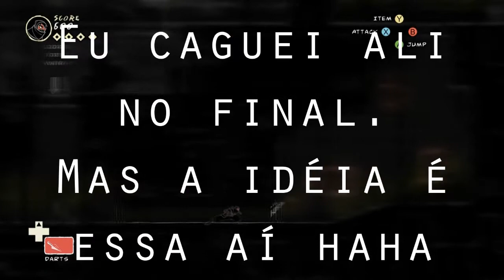Não tem vídeo essa semana (Acho que essa construção de frase não eh correta)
Recadinho ae